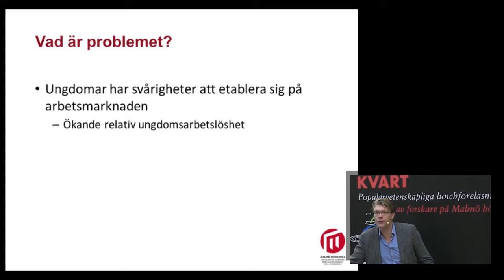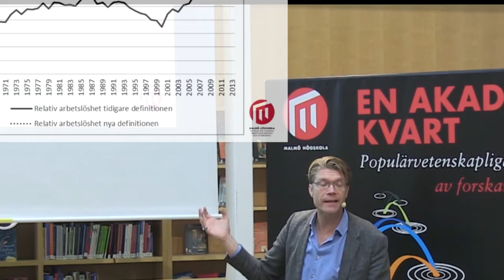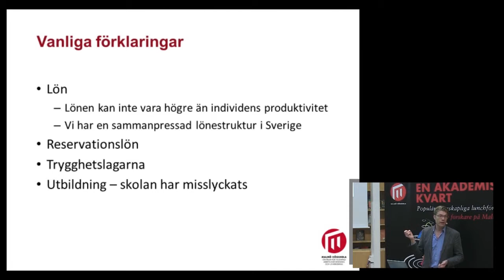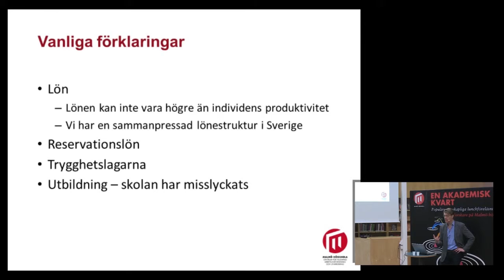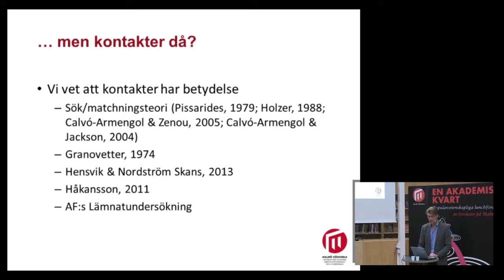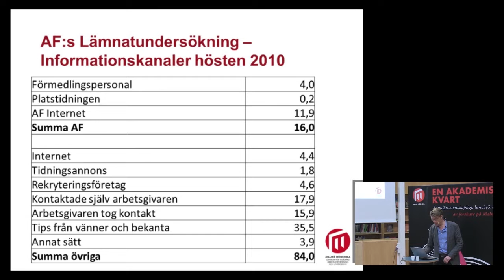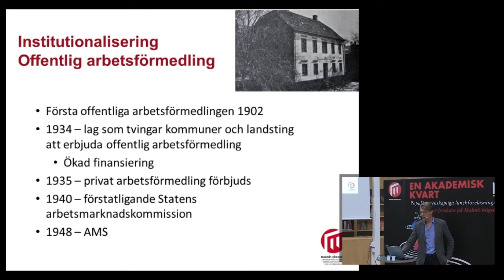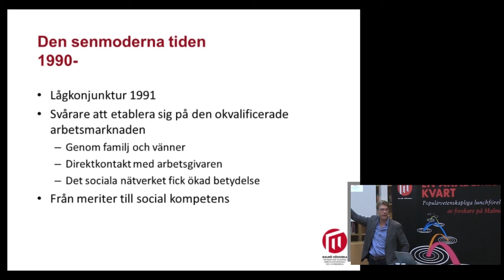Peter Håkansson: Ung och arbetslös. Vad är problemet?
Populärvetenskaplig föreläsning av Peter Håkansson, postdoktor vid Fakulteten för kultur och samhälle, Malmö högskola